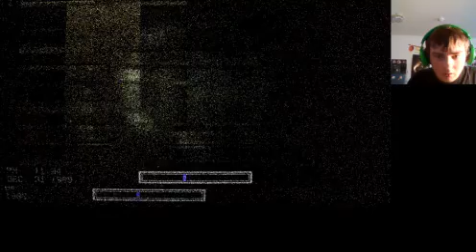VHS-indie horror game